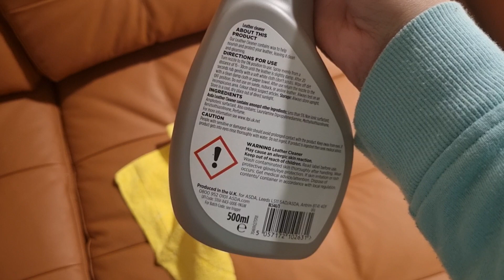cleaning leather sofa with amazing product || cheapest and best sofa cleaner